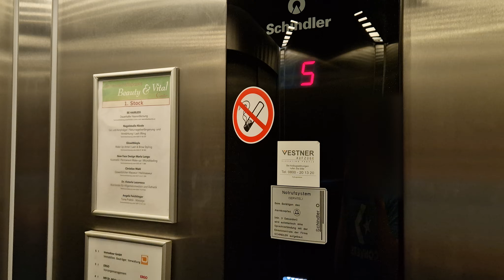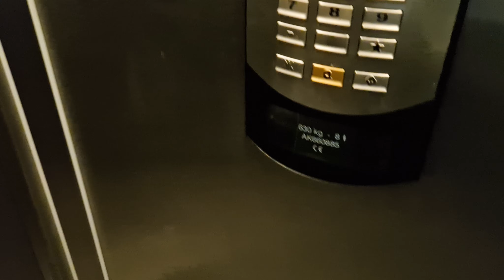Stark Frequentierter Schindler Smart MRL (Very busy Schindler Smart lift) @Unionstr. 3, 4020 Linz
Technische Daten

Hersteller: Schindler
Tragkraft: 630Kg oder 8 Personen
Baujahr: ca. 2003
Typ: Seilaufzug (1:1)
Position Maschinenraum: Der Antrieb befindet sich im Schachtkopf
Seriennummer: AK660885
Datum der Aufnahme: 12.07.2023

Anmerkung

Dieser Schindler Smart 002 Aufzug befindet sich in einen Wohn und Geschäftshaus in Linz.
Leider konnte ich den Aufzug nicht ausführlicher Filmen da er durchgehend in Benützung war.
Vermutlich gab es vorher einen älteren oder keinen Aufzug in diesen Gebäude.
Dieser Aufzug wird von der Deutschen Firma Vestner Aufzüge gewartet.
Aufgrund der starken Beanspruchung des Aufzuges sind die Tasten Teilweise nur mehr schwer ablesbar aber sonst läuft der Aufzug noch sehr gut.
Falls ich mal wieder in der Gegend bin werde ich versuchen ein ausführlicheres Video von diesen Aufzug zu machen.